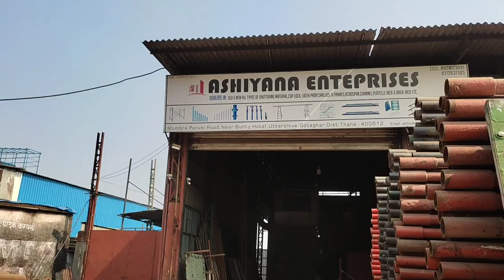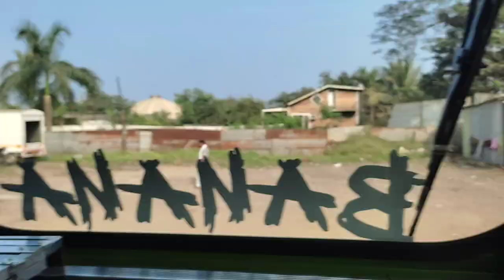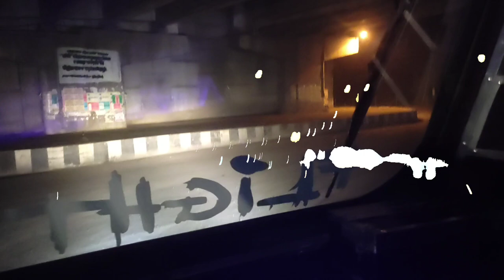Gadi ho gay unloading // banana🍌 load karna ka liya aa gya savda